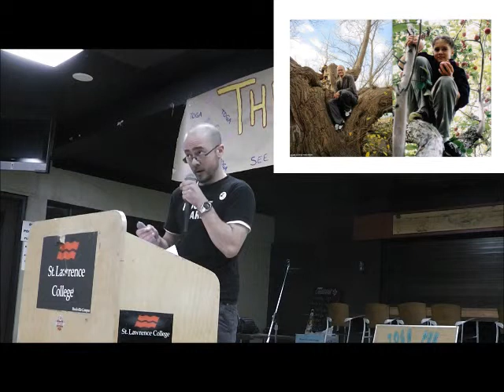Meet Calvin - Brockville 2012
Calvin Neufeld presents his story "Meet Calvin" in Brockville, Ontario, November 22, 2012. Organized by the St. Lawrence College Child and Youth Worker Program and PFLAG Brockville.